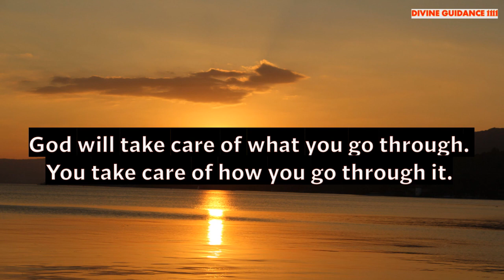God sayings that will change your thinking in a positive direction. Positive Thought for the day 129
Brief Introduction Of This Video👇
30 seconds can change the way you think and this will impact your whole day.

🦋THE SECRET

4 Minutes To Start Your Day Right! MORNING MOTIVATION and Positivity!